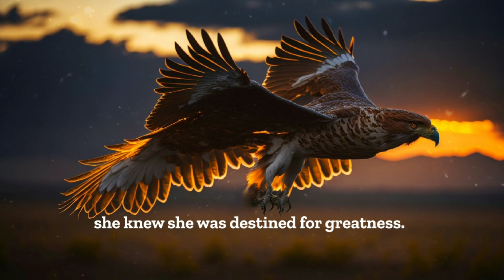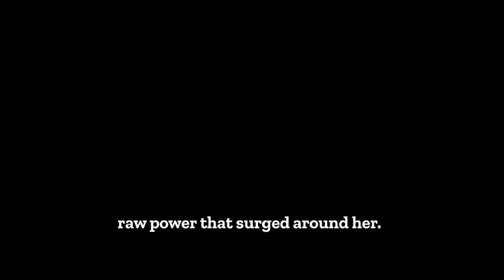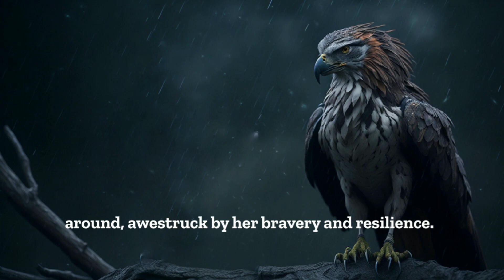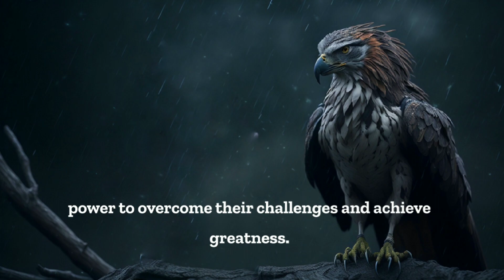"Flight of Fearlessness: Aurelia's Tale of Conquering Challenges and Inspiring Greatness"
"Join us on a breathtaking journey with Aurelia, a fearless hawk whose indomitable spirit and unwavering courage inspire us to conquer our fears and reach for greatness. This captivating tale explores Aurelia's triumph over challenges, as she soars through stormy skies, unites the creatures of the forest, and leaves an unforgettable legacy of bravery and inspiration. Brace yourself for a story that will ignite your own spirit and remind you that within each of us lies the power to soar beyond limitations. Welcome to the world of Aurelia, where dreams take flight and fear is left far behind."